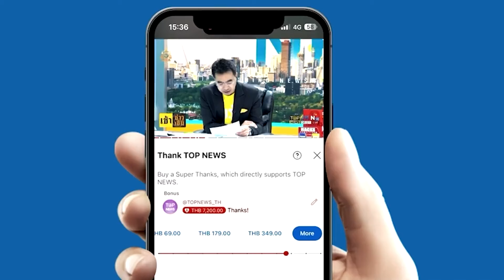"ภูมิธรรม" เผยไม่สบายใจ ปชช.วิจารณ์บริษัทประมูลข้าว 10 ปี เตรียมเรียกทบทวน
"ภูมิธรรม" เผยไม่สบายใจ ปชช.วิจารณ์บริษัทประมูลข้าว 10 ปี เตรียมเรียกทบทวน "สันติสุข" จี้รัฐบาลตามต่อ บริษัทที่ประมูลได้ จะเอาไปทำอะไร? ที่ไหน? อย่างไร?